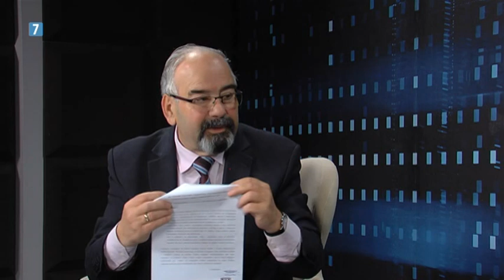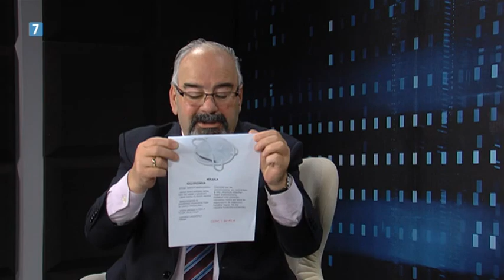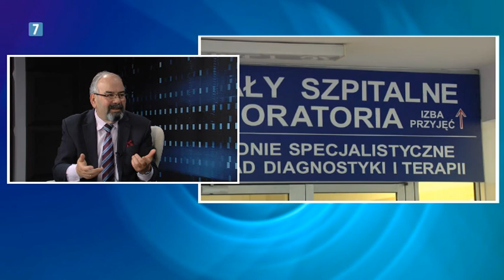Gość Dnia: Ryszard Tkocz 13.03.2020